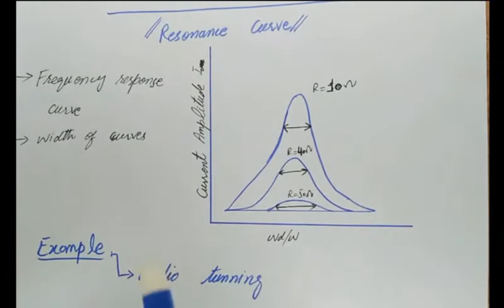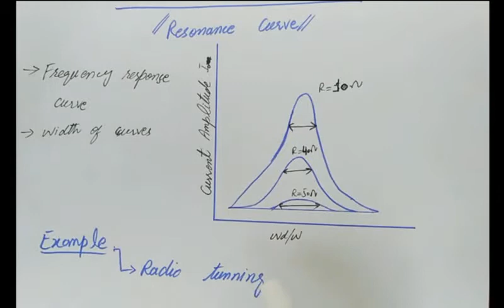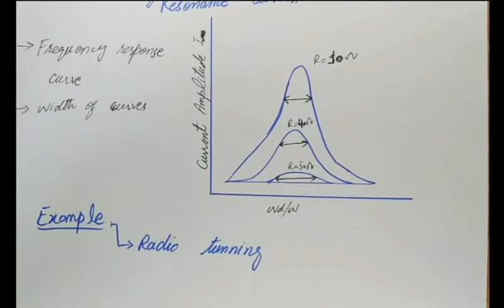PHY 402 Electricity and Magnetism II Lec 9 Resonance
Lec 9  Resonance